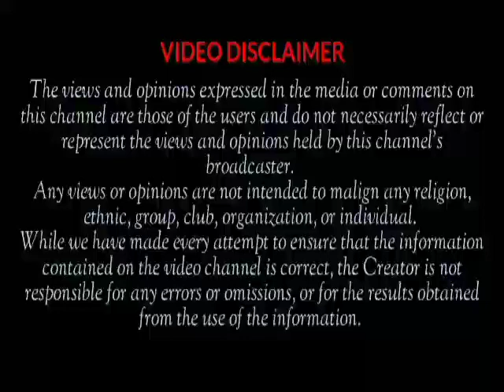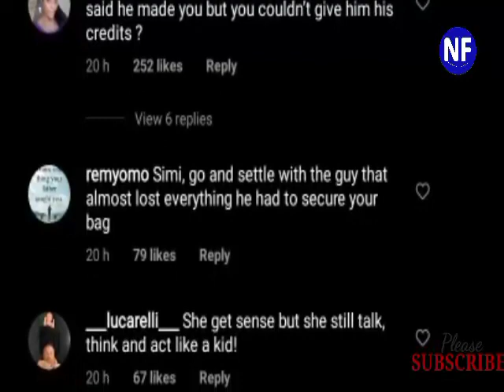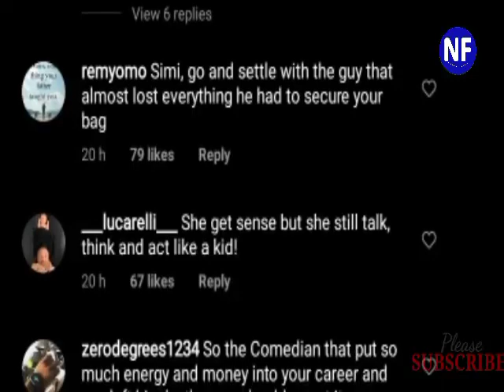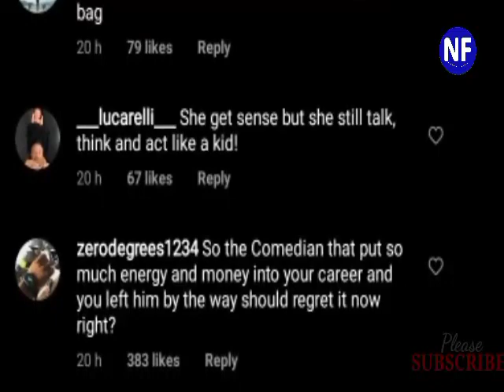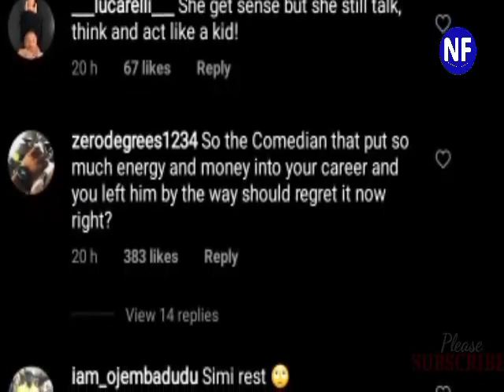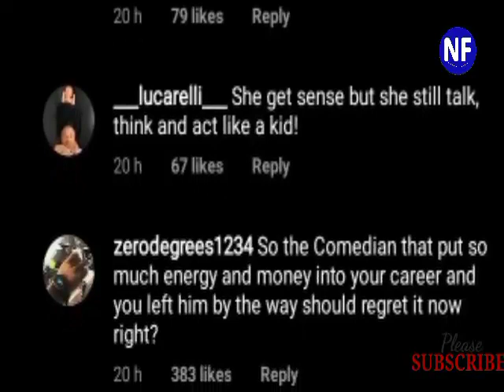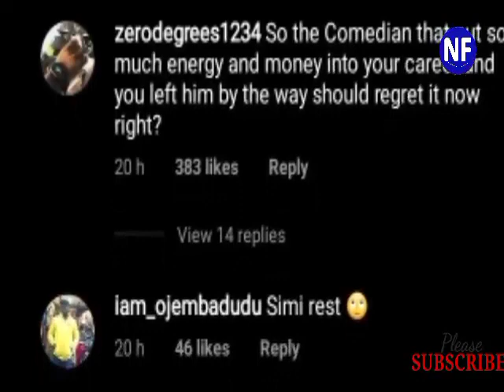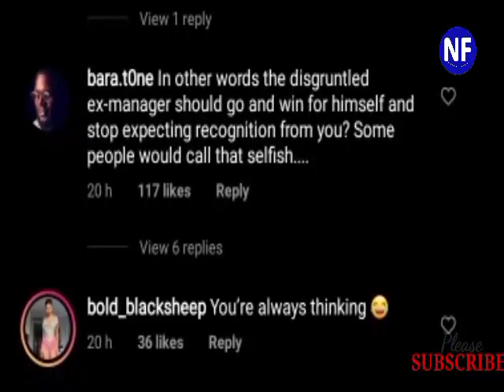Shocking!! As Singer Simi Finally Breaks Silence On Accus@tion Levelled Against Her.....